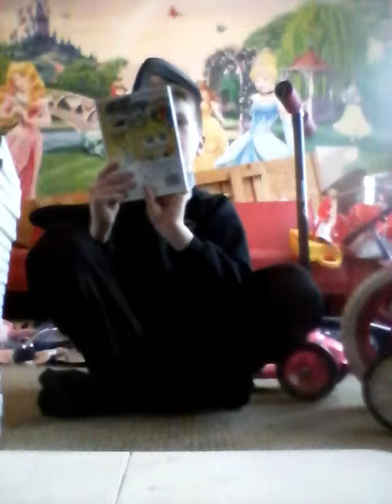Wii games collection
Drop a like on xbox games collection if we can hit 15 likes on this enjoy